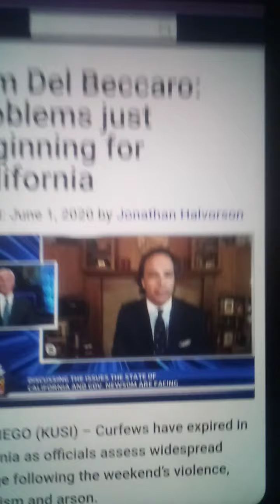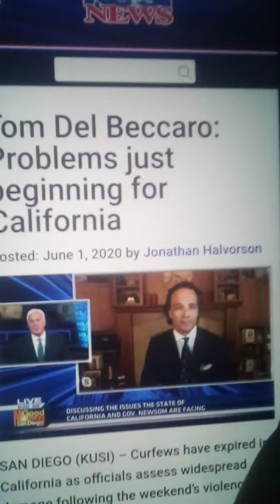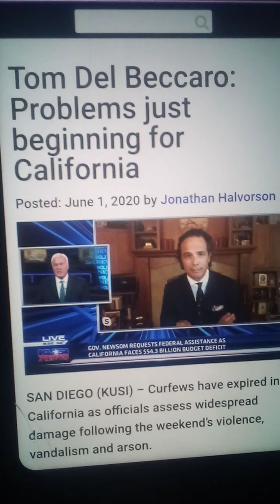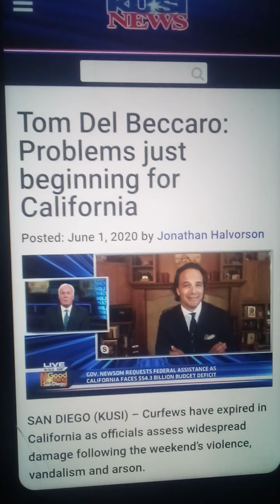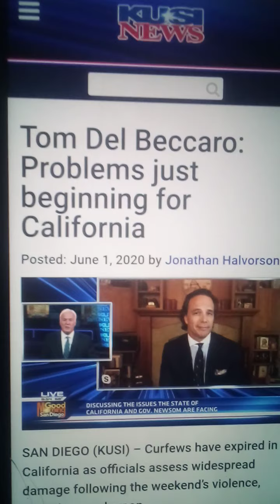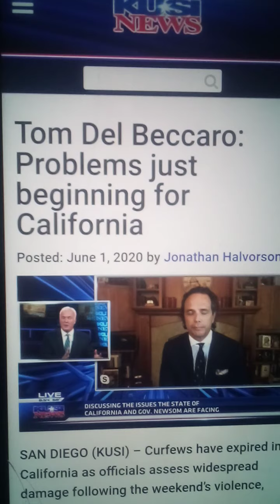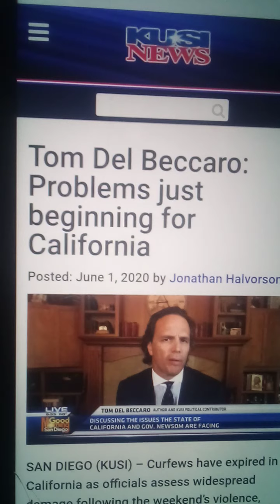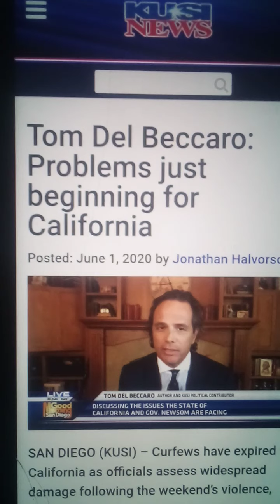June 1, 2020